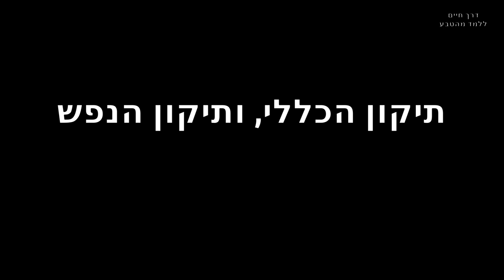דרך חייםI שיעור מציל חיים !) תיקון הנפש ותיקון הכללי הגרסה הטבעית.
בס"ד יום     התש"פ - [התחלתי בפועל בסביבות חודש סיון התשע"ט]

נשמע כאן יסוד חשוב בכלליות עבור האישיות שלנו.